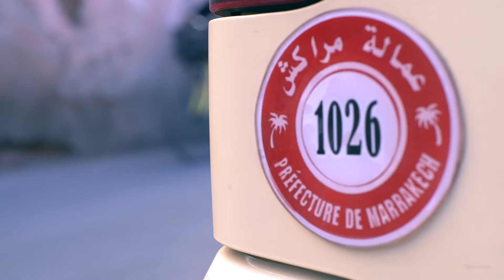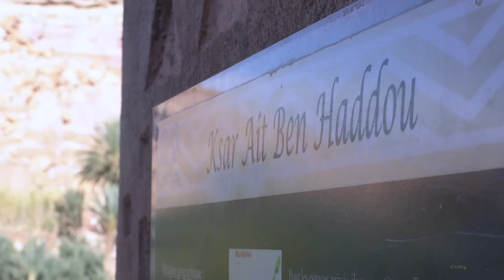Marrocos 2017 o vídeo oficial / Tito Elbling Vlog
Vídeo e Edição by Nuno Cunha Cubodeimagem